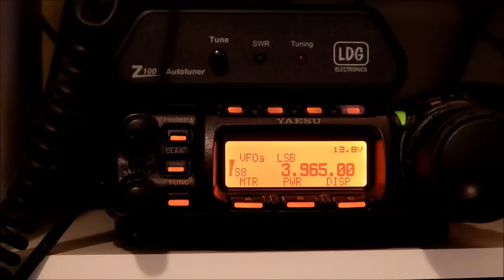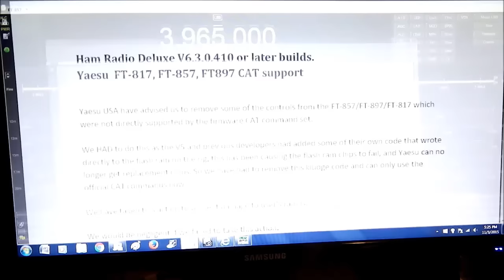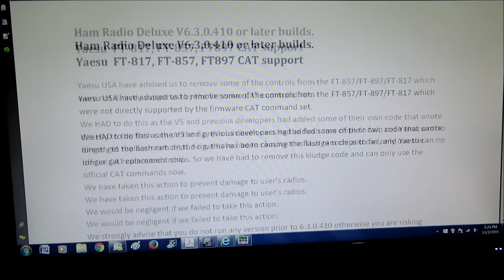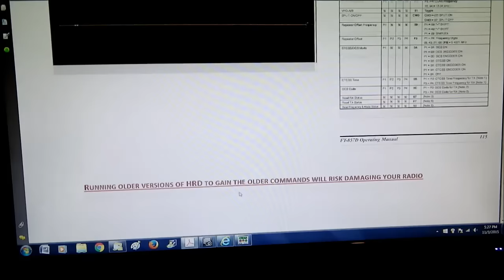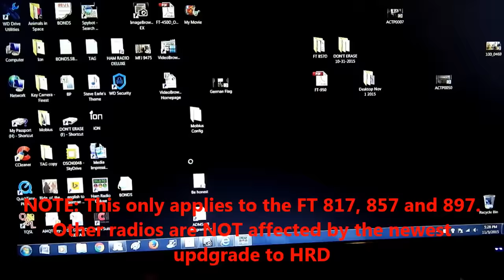Ham Radio Deluxe Newest Version No longer Display "Slider" Commands for FT-817, FT-857, and FT-897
Ham Radio Deluxe V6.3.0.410 or later builds:
SLIDERS HAVE DISAPPEARED.
This only affects the following Radios:
Yaesu FT-817, FT-857, FT-897